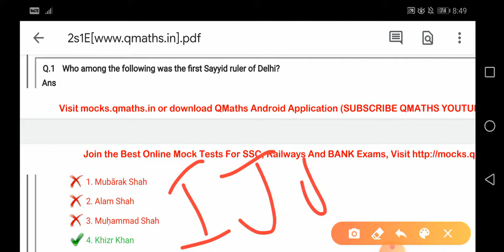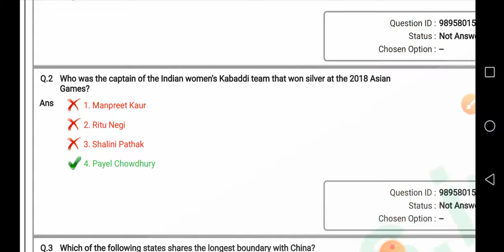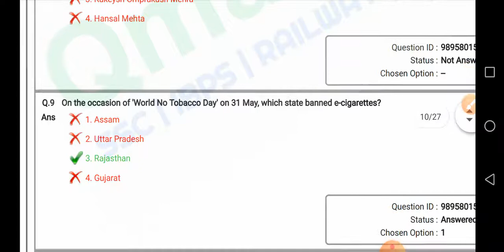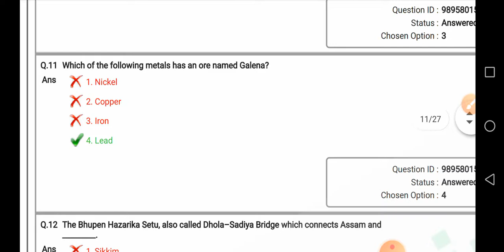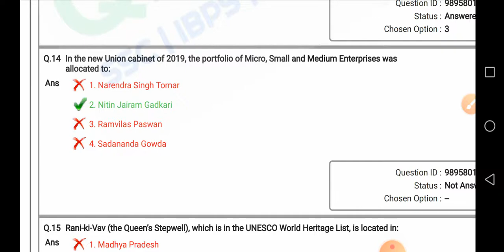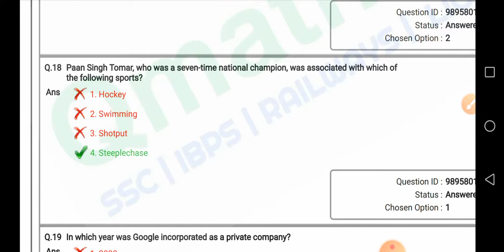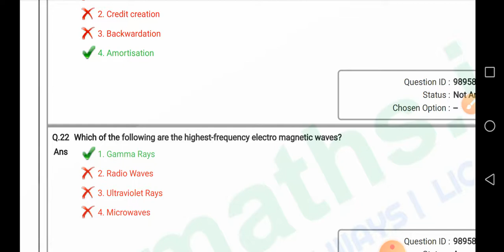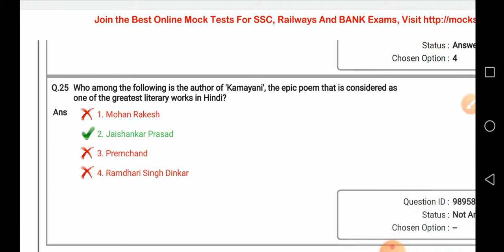SSC CHSL(2019-20) GENERAL AWARENESS-2 July 2019-Shift 1-Full Previous Year Paper //By Swetha Mam.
SSC CHSL GENERAL AWARENESS paper 2 july 2019 full paper discussion.
Full paper discussion by Swetha Mam
Most Important for CHSL 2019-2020